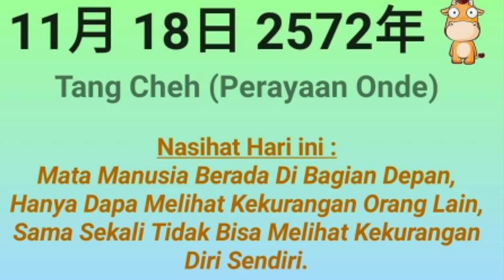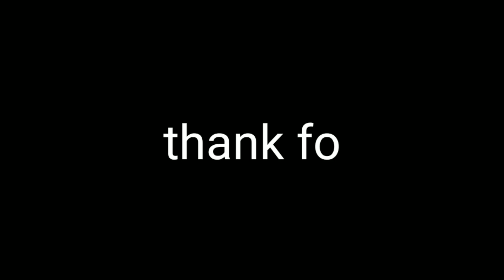MUSIM HUJAN ENAKNYA MAKAN KUE INI. BIKIN BADAN HANGAT. cara membuat onde jahe (tang yuan)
Halllo sobat aliung tv. Balik lagi ya di channel youtube aliung tv . Udah lama nih gk upload. Di video kali ini saya buat kue khas akhir tahun di Tiongkok. Yaitu

Jajanan berbentuk bulat dengan taburan biji wijen ini berasal dari China, tepatnya dibuat pada masa Dinasti Zhou sekitar tahun 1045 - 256 SM. Awalnya, onde-onde sengaja dibuat untuk disajikan kepada para tukang kayu dan tukang batu yang kala itu sedang membangun istana kekaisaran.

MUSIM HUJAN ENAKNYA MAKAN KUE INI. BIKIN HANGAT BADAN.. cara membuat onde jahe (tang yuan)e